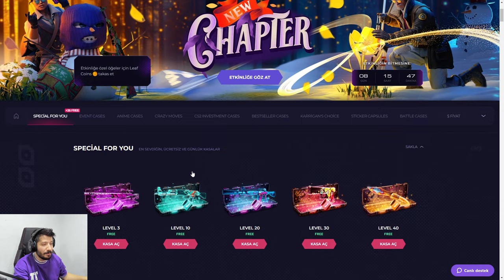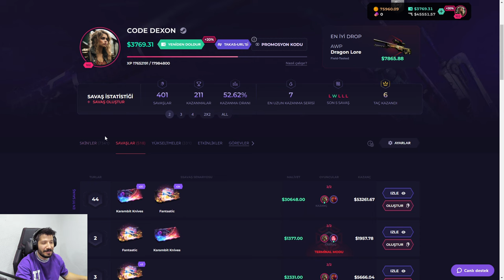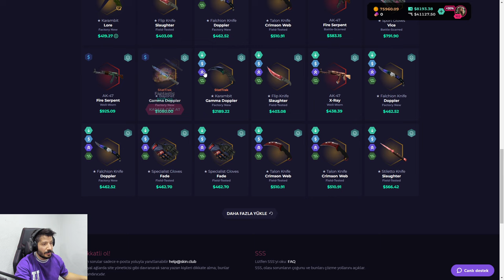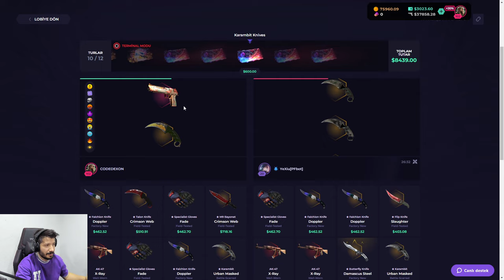YENI OYUN MODU GELMIS Skinclub Promo Code 2024